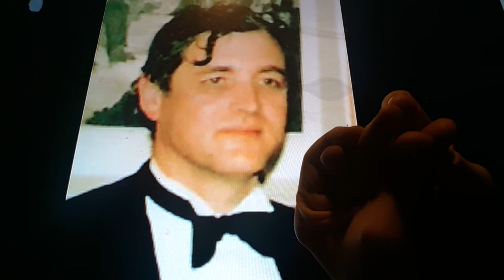Horacio the handsnake - Merlin Hanbury-Tracy, 7th Baron Sudeley